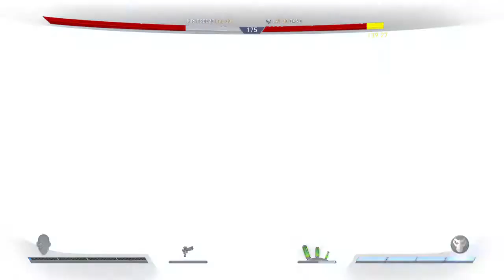Let's Play Injustice 2: Wednesday 27th June 2018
Let's Play Injustice 2 is a series of videos of myself playing the game.

In this video, I play six single fight matches.

Captain Cold vs Sub Zero
Captain Cold vs Catwoman
Mr Freeze vs Bane
Captain Cold vs Hellboy
Captain Cold vs Green Lantern